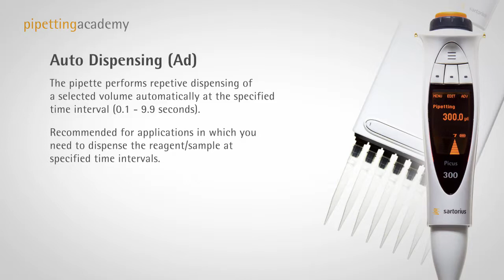Sartorius Electronic pipetting in auto dispensing mode [EN]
Instructional animation on electronic pipetting in auto-dispensing mode